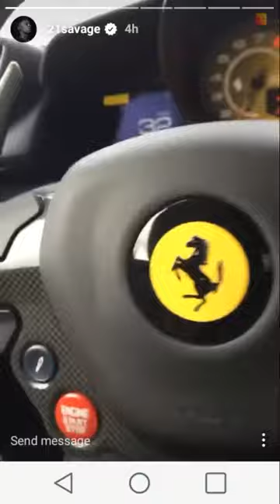Drake Bought 21 Savage a Ferrari for His 24th Birthday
SUPPORTTHISTV MEDIA
Drake buys 21 savage a 488 Ferrrari for his birthday